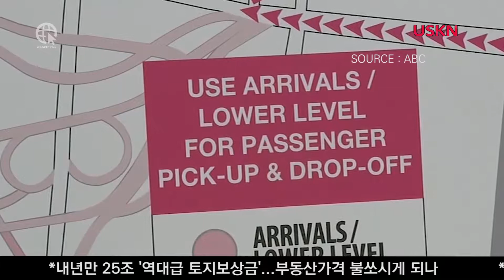연말 최대의 여행객이 예상되는 LAX 이용 꿀팁 USKN